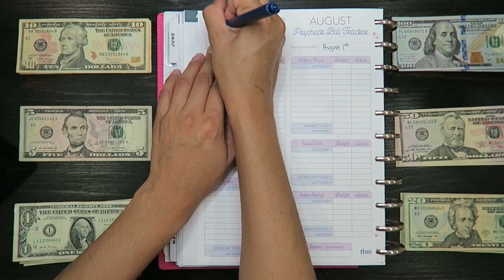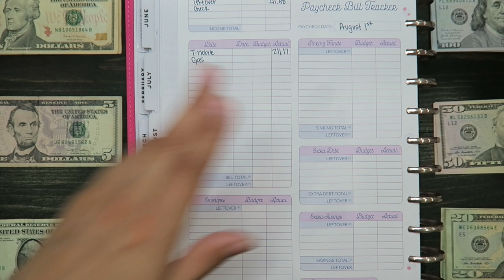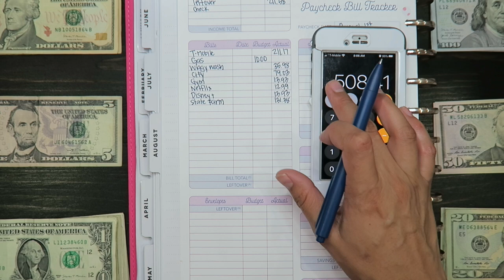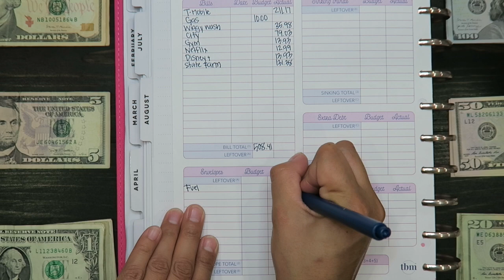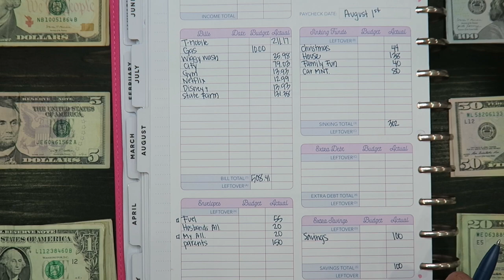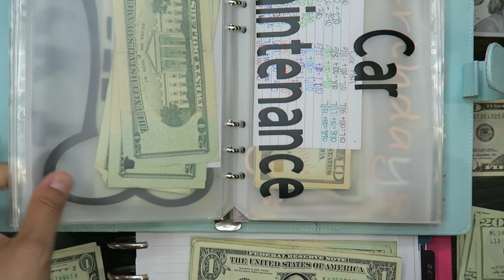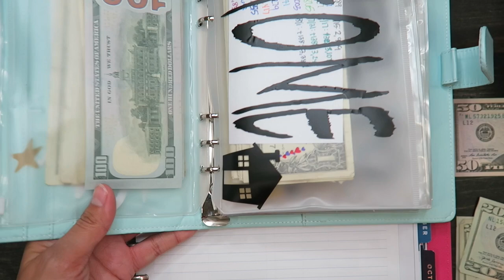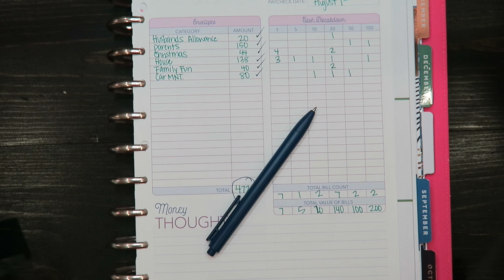Cash Envelope Stuffing | August Paycheck #1 | Real Numbers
Hello friends! Today I am sharing with you guys our August paycheck #1. I'll be sharing with you how much money was allocated to our cash envelopes and sinking funds.

*Parkoo Store:

*Parkoo Pens:

*Plastic Envelops*: Amazon

*A5 Binder (Similar to the one I bought)*:Amazon

*Pens I use: Amazon

I am not a financial expert. I am not qualified or certified  to give financial advice. I am here to share my families journey in becoming debt free and becoming better with money. All information provided on my channel is based on my needs and what works best for my family.